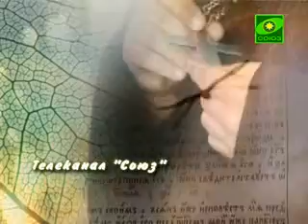Беседы с батюшкой. Мученики современности. Эфир от 5 сентября 2011 г.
На вопросы телезрителей отвечает протоиерей Кирилл Каледа, настоятель храма Новомучеников и исповедников Российских в Бутове. Эфир от 5 сентября 2011 г.